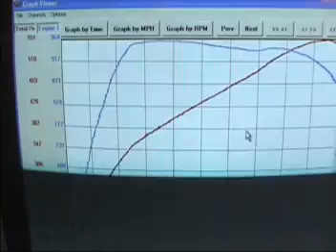LoveFab Dodge 6.7 Compound Turbo Testing Dyno Video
In development, the LoveFab Compound turbo setup. Stock VGT turbo on top, 76mm Precision unit on the bottom. H&S XRT Tuner on "special" 120HP tune, 5" exhaust, LoveFab Twins, Southbend clutch, completely stock otherwise. Truck made 551WHP and 964WTQ at a peak of 45psi. No headstuds, no injectors, no pumps, just stock(and just over a month old!).